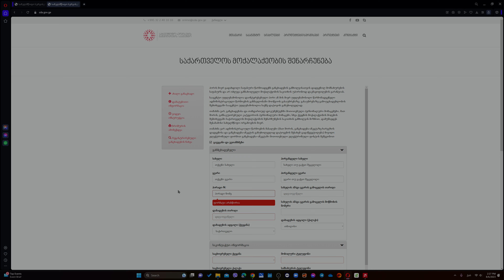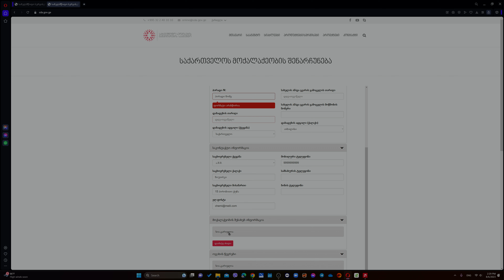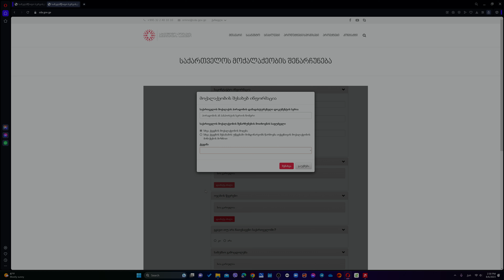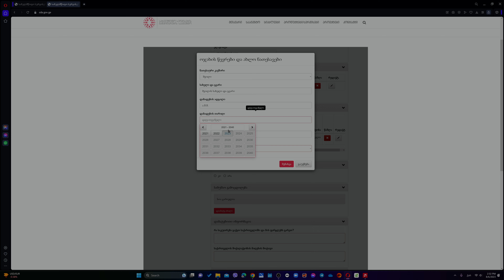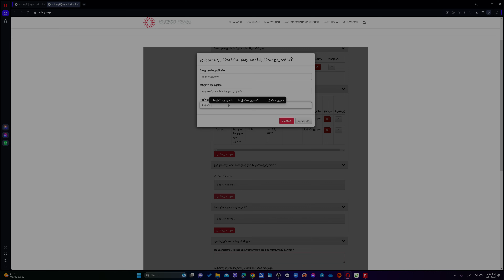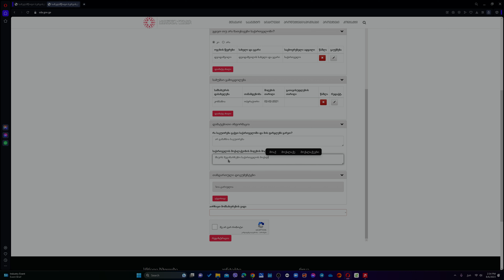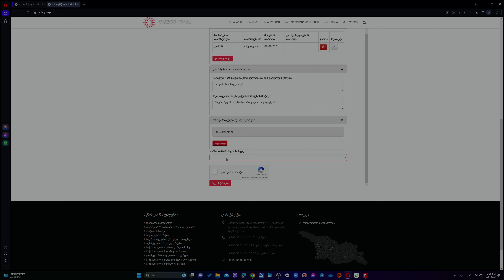საქართველოს მოქალაქეობის შენარჩუნების განაცხადი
როგორ შევავსოთ განაცხადი საქართველოს მოქალაქეობის შენარჩუნებაზე